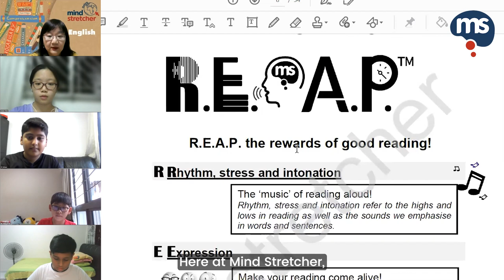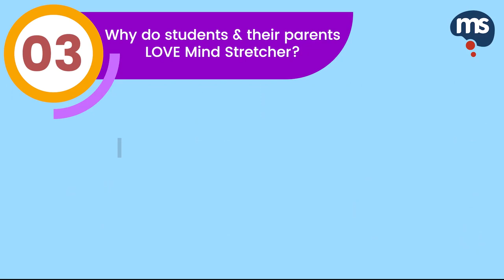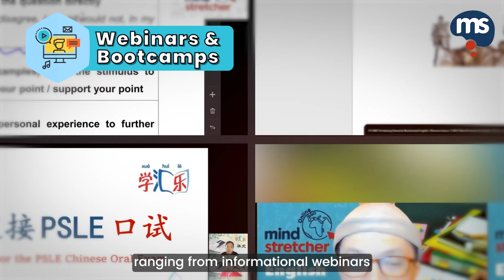Mind Stretcher - Educators with a Difference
With our 20-Year A* Track Record, Mind Stretcher is the No.1 Tuition & Enrichment Chain in Singapore.  Every year, thousands of students enrol in 22,000 mind-stretching courses, conducted physically in our 25 learning centres islandwide, or online.

As the subject experts & market leaders for English, Mathematics, Science, Creative Writing, GEP & Chinese, Mind Stretcher is the trusted education partner of many parents, be it at the PRE-SCHOOL, PRIMARY or SECONDARY levels. Being Educators with a Difference, we hold the view that all students have the capacity to excel, regardless of their individual ability. At Mind Stretcher, we strive to stretch every young mind and the potential of each student to the fullest.

Since 2002, we have inspired more than 280,000 students to master foundational academic & non-academic skills, With our consistent and stellar track record in producing Academic Achievers & High Achievers over the years, it is easy to appreciate why Minds Stretcher is the Tuition & Enrichment Centre of choice for many parents and students.